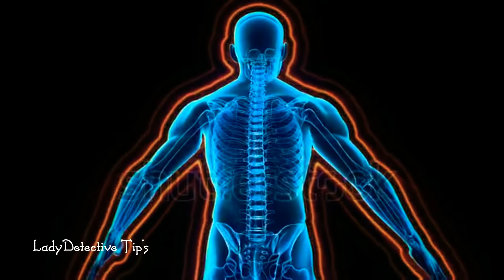పిల్లలు నుండి పెద్దలు వరకు దగ్గు,జలుబు,జ్వరం నుండి కేవలం 5 నిమిషాల్లో మాయం చేసే టిప్..cough&cold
Take care
Bye bye .
for any queries please contact